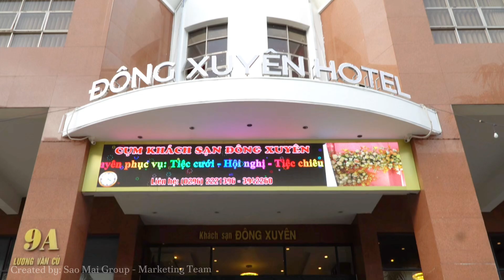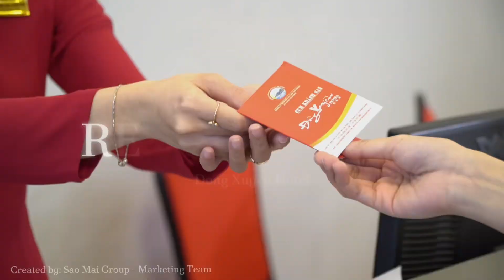ĐÔNG XUYÊN HOTEL COMPLEX ⭐ ⭐ ⭐